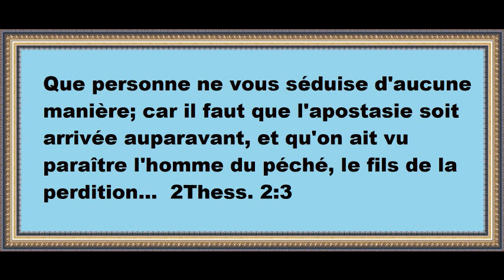Pasteur Daniel Pelissier il faut que l'apostasie soit arrivée auparavant